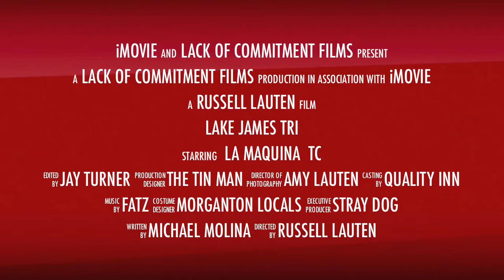Lake James Tri Trailer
MTA Lake James Triathlon, May 19th, 2012
750M swim
22 mile bike
5K trail run